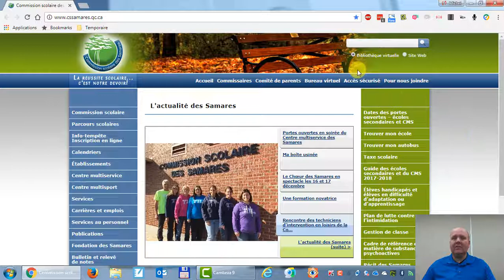Office 365 : ouverture d'une session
Procédure pour l'ouverture d'une session Office 365 (à l'école comme à la maison).